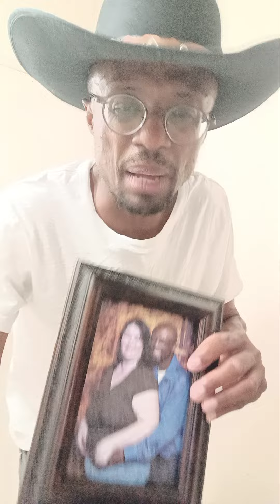I want to thank the Good Lord for my Girlfriend Christina and I like this old picture of us 😊